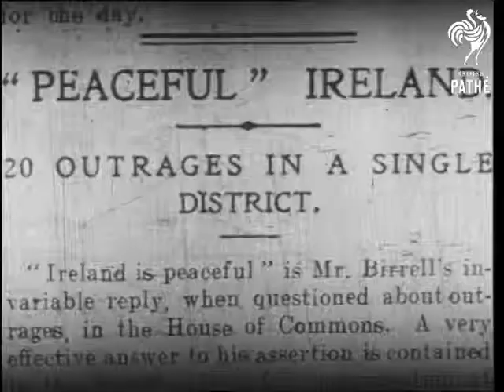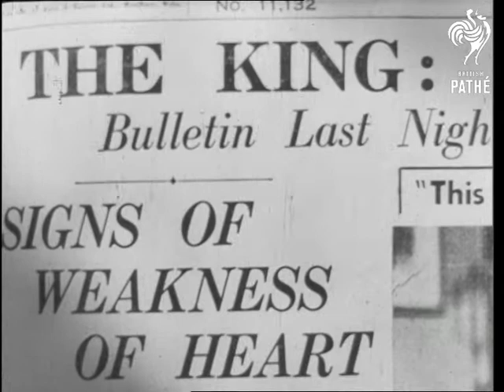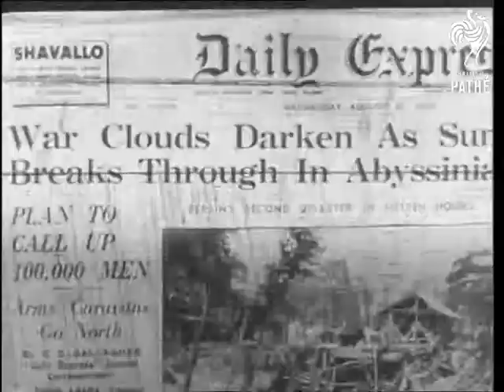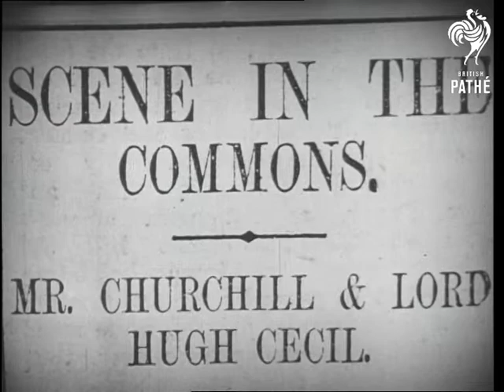Here's To The Memory Roll 6 (1950-1959)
Pathe House

Projector beam with cigarette smoke drifting up.  Projector room porthole.  Interior projection booth with projectionist.  Projectionist attending machine.  Projection porthole from projector side.  Track alongside projector to porthole (4 takes).

Note: footage keeps jumping.

Location unspecified.

Newspaper headline 'peaceful' Ireland.  Newspaper headline 'The King signs of weakness of heart'.  Poster 'Your King and Country need you'.  Newspaper advert - women's clothes.  Newspaper photograph of the King and Queen Mary, headline 'My very dear people' (7 May 1935).  'Daily Express' - 'war clouds darken as sun breaks through in Abyssinia'.  Newspaper insert - 'Nurse Cavell's heroic death'.  Newspaper headline - 'Scene in the Commons Mr Churchill an Lord Hugh Cecil.  Man holding Evening Standard placard - 'Raid on Suffragettes, 156 women arrested'.

GEC Research Station

Elevated round integrating sphere, man presses button and trap door slides up.  Another man slides horizontal gangway into sphere and walks in (3 takes).  Reverse action.  Glass lathe holding mercury diffusion pump with gas flame playing on same.  Cathode Ray tube pan over to young woman taking notes.  Cathode Ray tube with picture appearing.

Orig Neg  Release B/W
 FILM ID:2557.01